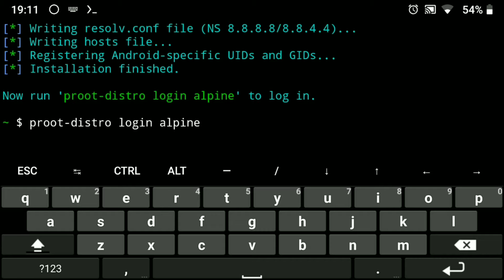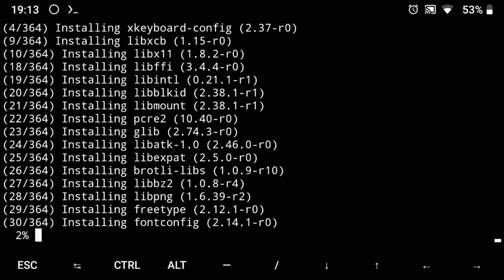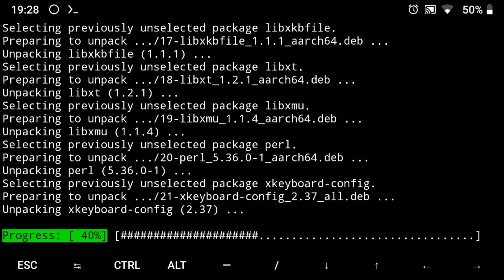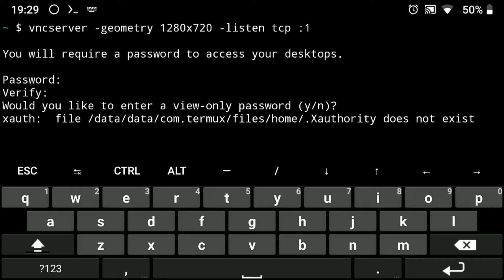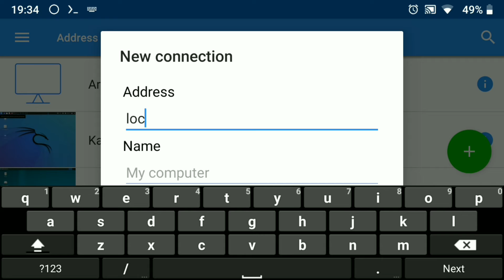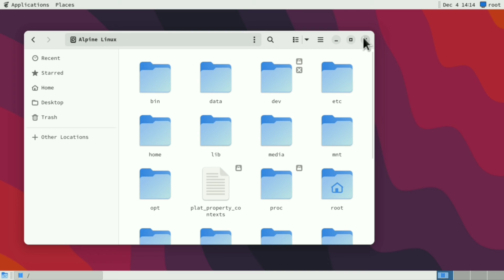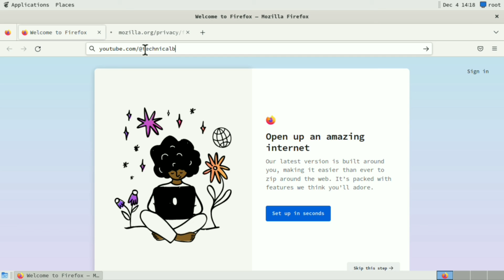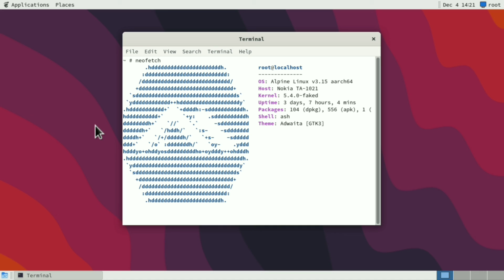Alpine Linux with GNOME Desktop | Termux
Hello  friends, In this video we will install GNOME Desktop on Alpine Linux on Android via Termux.